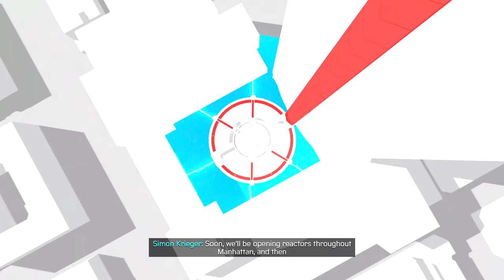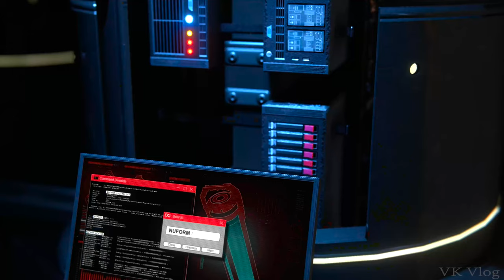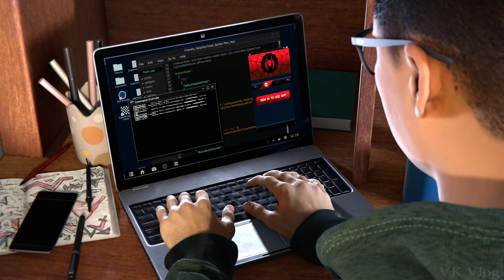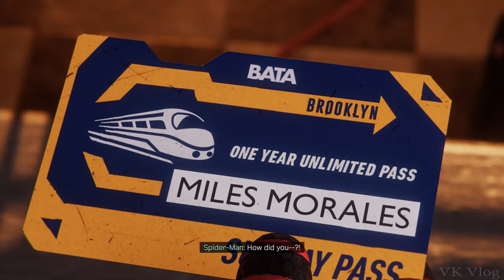Playstation 5 Miles Morales 4K 60fps - Performance & RT Gameplay | Part 2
Playstation 5 Miles Morales 4K 60FPS - Performance & Ray Tracing Gameplay | first 22 Minutes